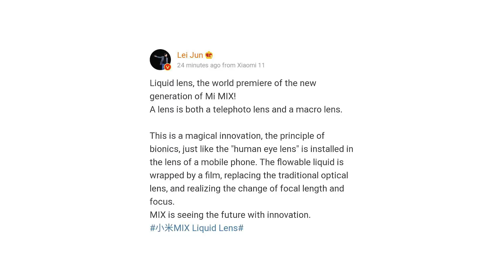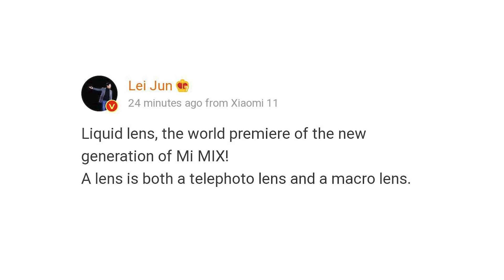Liquid Lens On The New MI MIX - World's First Smartphone with Liquid Lens Launching With MI 11 Ultra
Xiaomi will bring back the Mi Mix series at the March 29 launch. In a teaser, the company revealed the phone will have a camera with a liquid lens, researched and developed in-house. It is supposed to imitate how the human eye works and how it focuses instantly on objects at different distances.

Xiaomi calls the technology “Bionic photography” and is essentially a transparent fluid wrapped from by ultra-thin film that can change the curvature of the lens to achieve rapid refocusing and minimize distortion. According to the official Weibo post, this fluid has high light transmittance, ultra-low dispersion and is extremely resistant to environmental factors.

Topics That We Have Discussed -